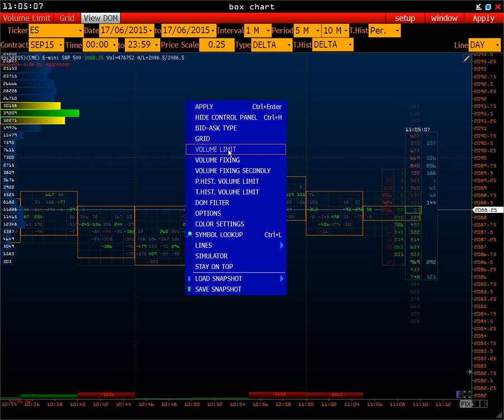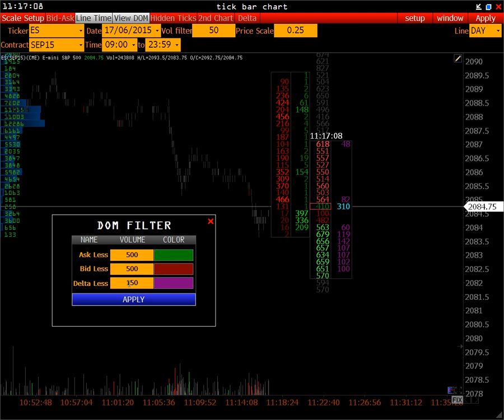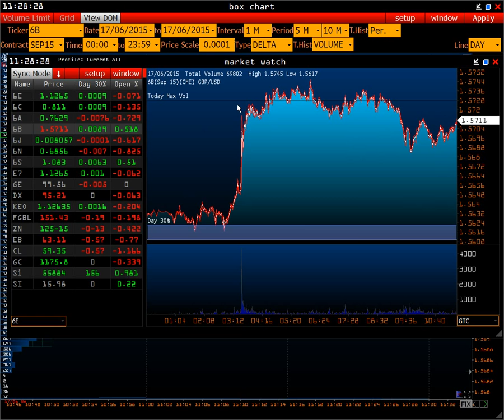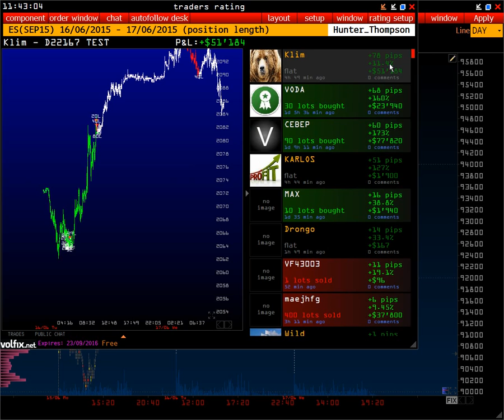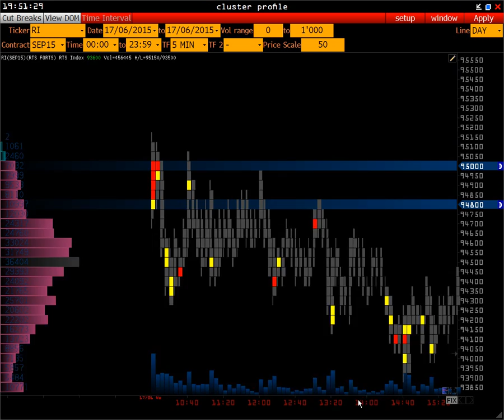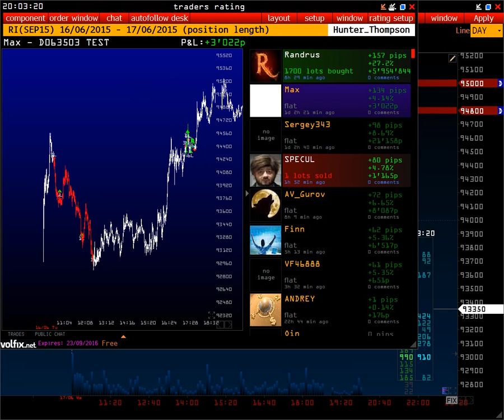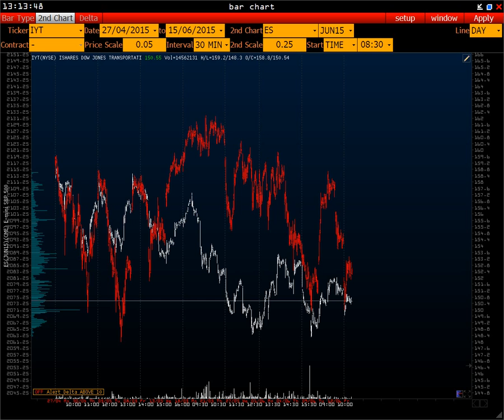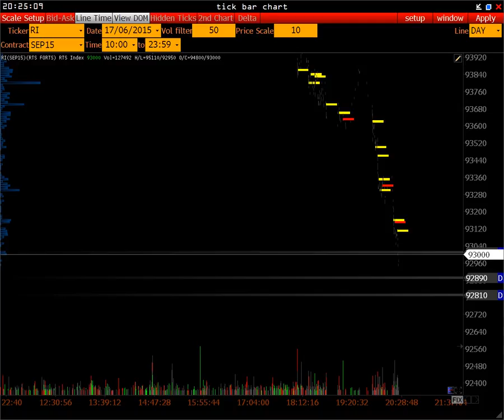DOM Level 2 Flow Bid/Ask (depth of market) для клиентов компании VolFix.NET